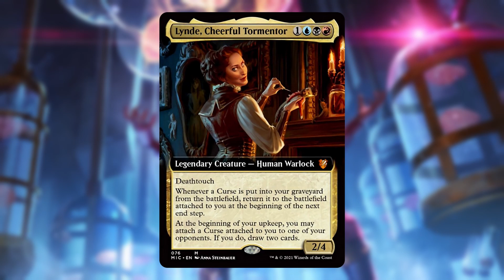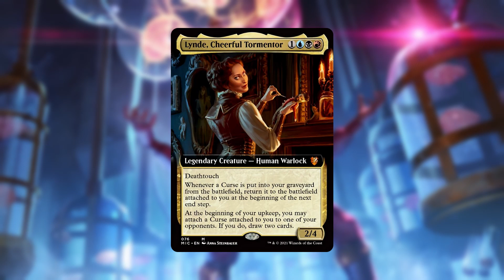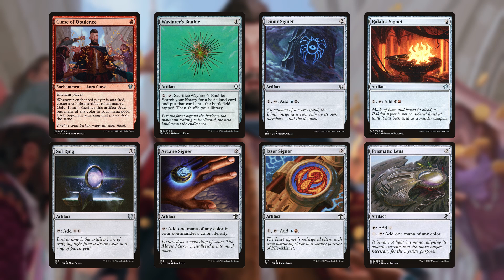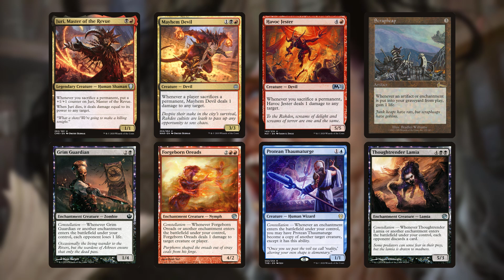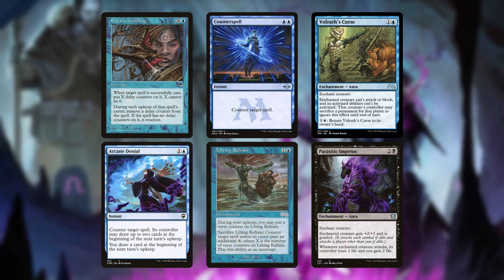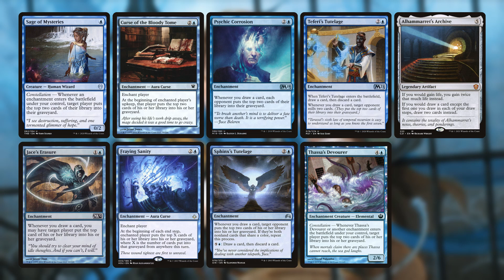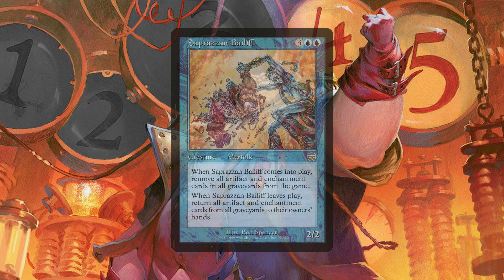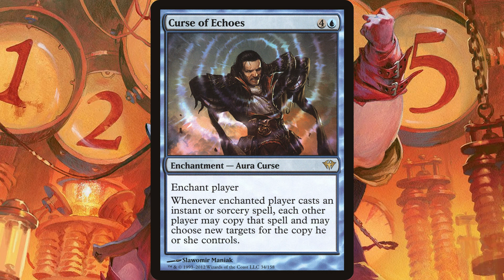Lynde, Cheerful Tormentor | Curses, Enchantress-Aristocrats, Enchantocrats? | EDH/Commander Tech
Welcome to this deck tech! Lynde is the new curse commander letting us play enchantress and aristocrats all at once. What a nice girl! As long as you’re on her good side, that is. I love the fusion of themes that this grixis commander has helped me assemble, and I hope you enjoy it, too!

Plus, she looks like Vera Farmiga, and I’ve had a crush on her for years. Don’t tell my wife.

I forgot to add my patrons names to the video on this one, and only one occasion. Special thanks to:
Marie Garand and tobi! You rock!

RULING UPDATE: Hello, I was misinformed when I originally made this deck tech. This is an updated ruling on how Lynde works, by a Magic Judge

The wonderful Caleb Hyles and Jonathan Young have allowed me usage of their rendition of Europe’s song, The Final Countdown. You can find their version of the song here: